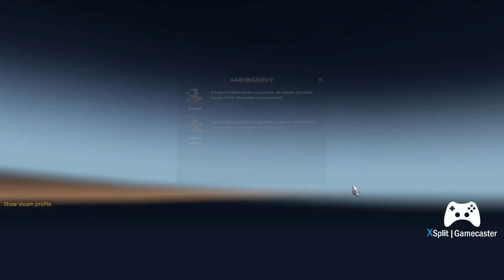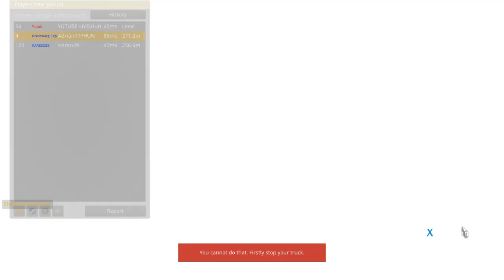Dudas Janos élő közvetítés